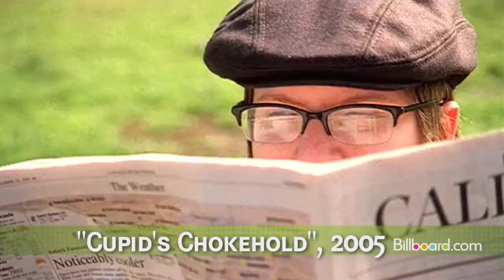Gym Class Heroes on Billboard TMI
Travie McCoy & Matt McGinley are in the hot seat on this week's TMI - Aired on 12/1/11. Tune in to Billboard.com every Thursday at 3 pm ET/ 12 pm PT to watch live! And Tweet @Billboard with TMILIVE to join the excitement.